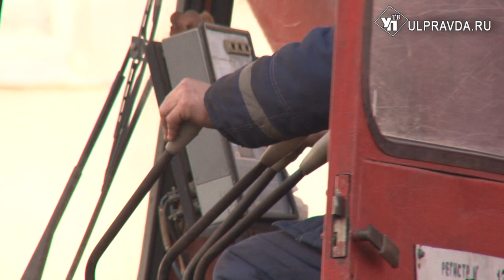Трубы не выдержали. Почему в Ульяновске произошла коммунальная авария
Первая серьёзная коммунальная авария в Ульяновске совпала с приходом первых морозов. Около 4 часов утра 21 ноября было отключено от отопления и горячего водоснабжения почти 30 объектов – два детских сада, два учреждения здравоохранения и многоквартирные дома.